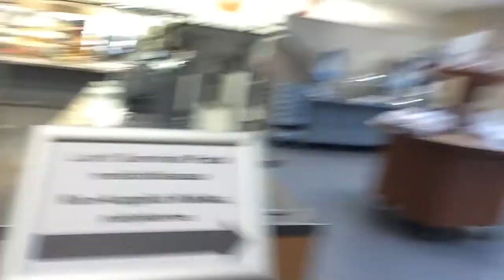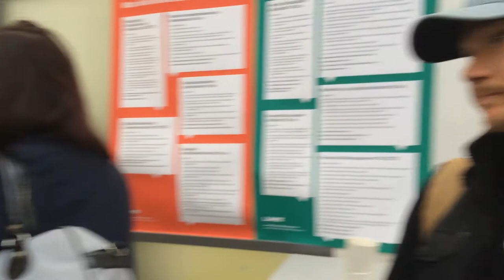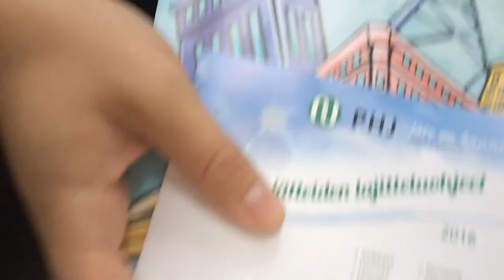LAMK vlogi: Lahti Survival Pack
Sanna ja Ville olivat mukana Lahti Survival Packin jakotilaisuudessa NiemiCampuksella 9.9.2016. Ja ennen sitä Suomi Popin Aamulypsy-kiertueella Lahden torilla oman survival packinsa kanssa.